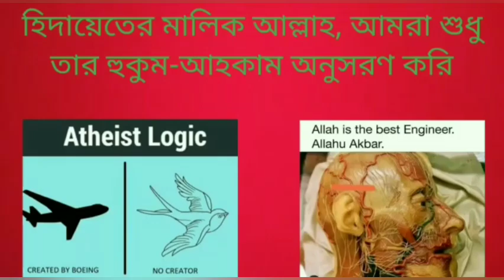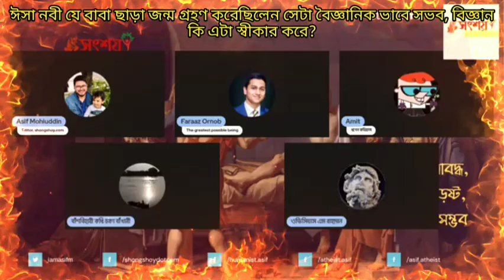ঈসা নবী যে বাবা ছাড়া জন্ম গ্রহণ করেছিলেন সেটা বৈজ্ঞানিক ভাবে সভব, বিজ্ঞান কি এটা স্বীকার করে?